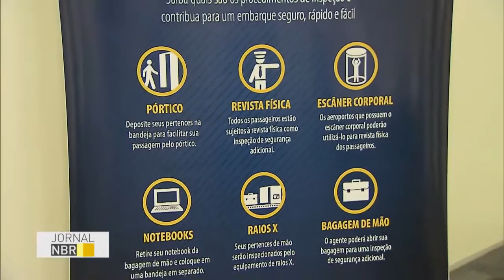Revista de passageiros em aeroportos está mais rígida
JORNAL NBR – 18.07.16: A inspeção das bagagens e dos passageiros está mais rígida também em voos nacionais. A determinação é da Agência Nacional de Aviação Civil (Anac), que recomenda chegar mais cedo para não ter transtornos na hora do embarque.